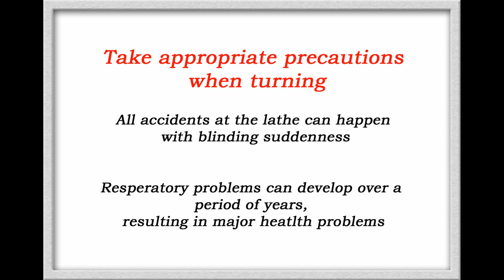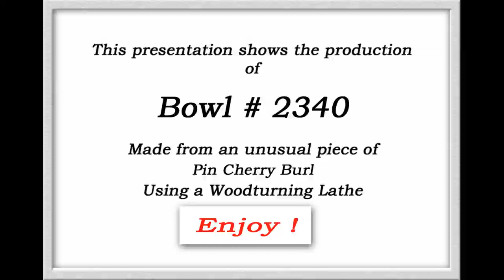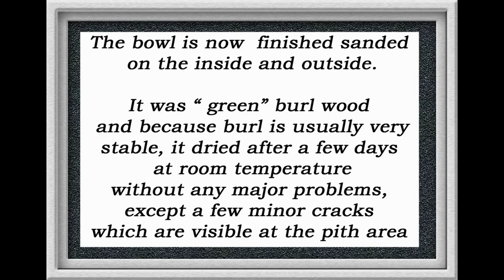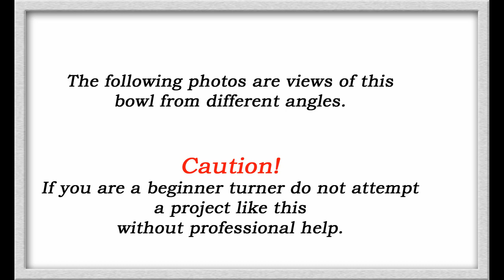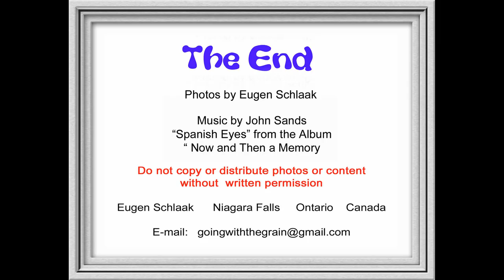Turning of Bowl # 2340 Pin Cherry Burl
This presentation shows in detail still photos the turning of Bowl # 2340 from a small misshapen Pin Cherry Burl.  It is an open  "banana" shaped Bowl with a natural edge and thin walls.
A bowl like this should not be turned by a novice turner, unless he is supervised by a professional turner with experience in turning bowls with high and thin side wings. Follow all the safety instructions detailed here